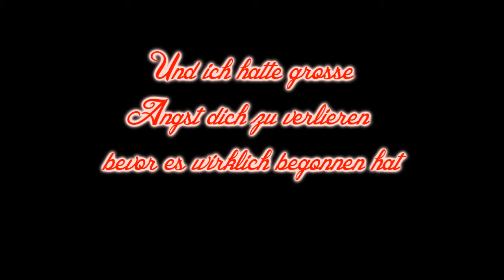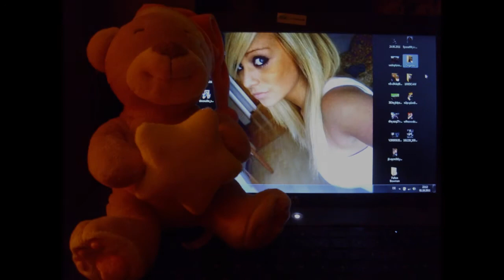Eine Stadt, ein Verein und das tollste Mädel der Welt